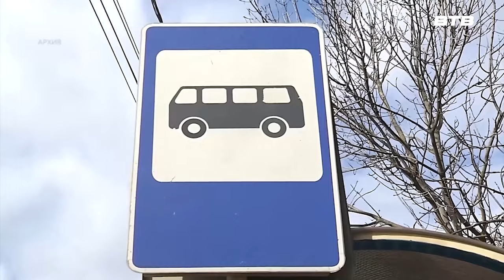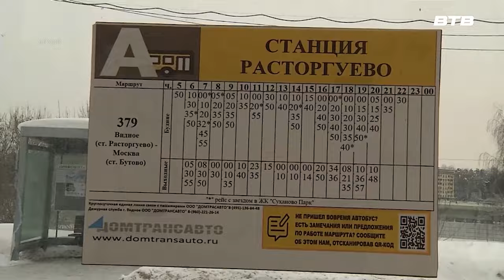НОВЫЕ АВТОБУСЫ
На семи маршрутах в Ленинском городском округе появились дополнительные автобусы.